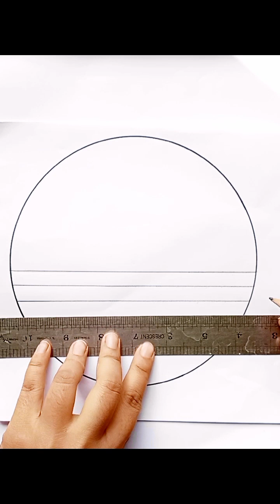Circle Drawing In Scenary - pencil Drawing Easy